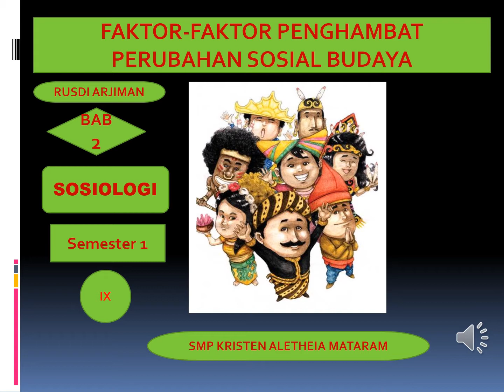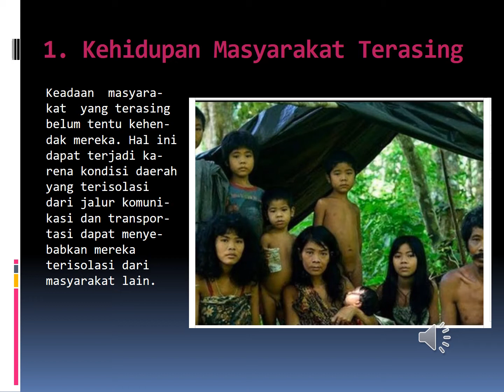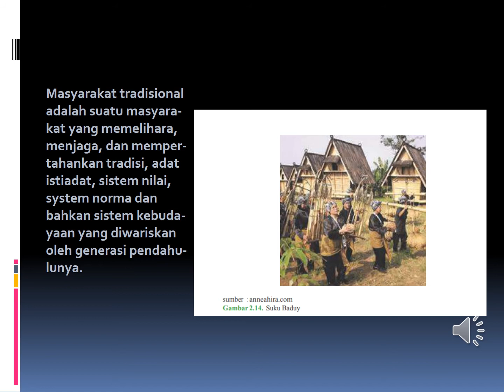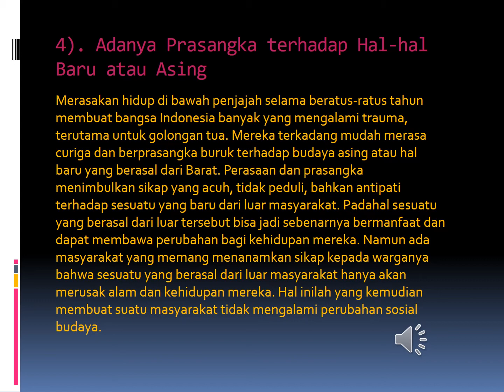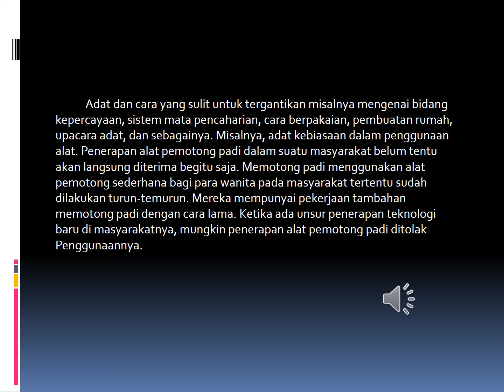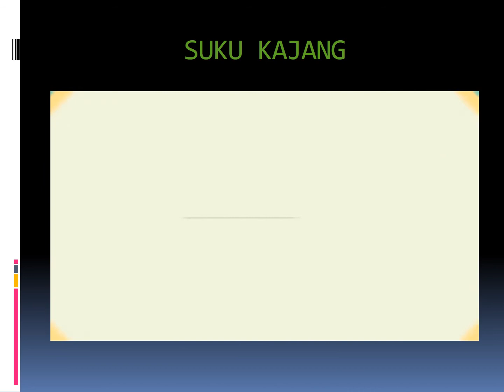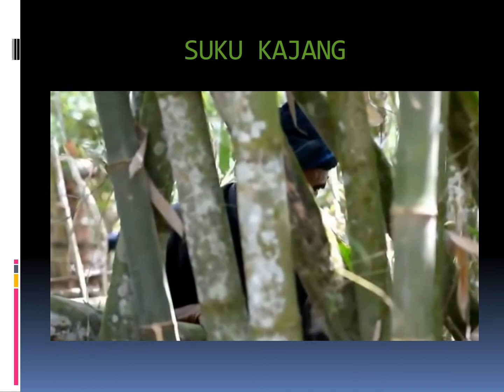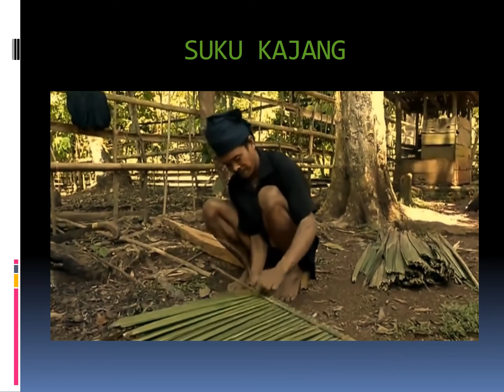FAKTOR FAKTOR PENGHAMBAT PERUBAHAN SOSIAL BUDAYA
Sosiologi: Materi Perubahan Sosial Budaya (Faktor-Faktor Penghambat Perubahan Sosial Budaya) Kelas IX Semester 1